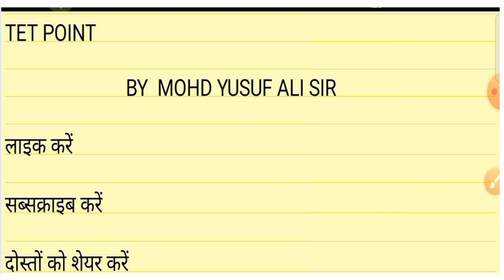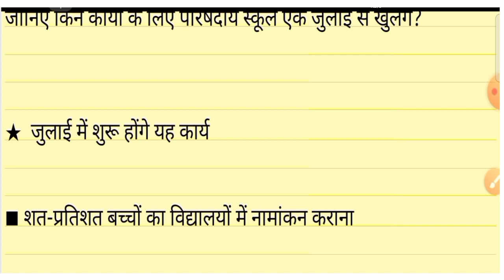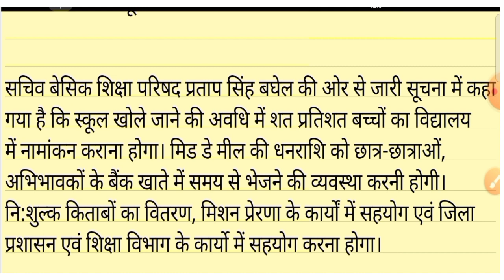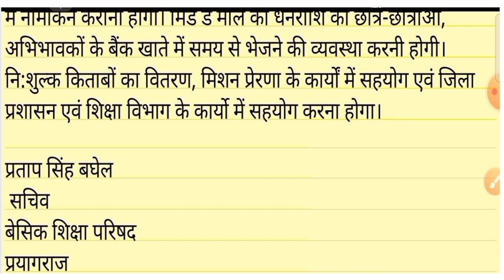जुलाई से खुल सकेंगे परिषदीय विद्यालय /जुलाई में अध्यापकों को क्या-क्या कार्य करने होंगे /TET POINT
MYSELE:-

इस वीडियो के माध्यम से मोहम्मद यूसुफ अली 'TETPOINT'  के द्वारा सभी परिषदीय विद्यालय जुलाई से खुलेंगे तथा जुलाई में सभी अध्यापकों कोो करने होंगेेे यह काम के विषय में बताया गया है

अंत में यूट्यूब चैनल "TET " मोहम्मद यूसुफ अली  द्वारा यह वीडियो पसंद आई हो तो लाइक करें सब्सक्राइब करें और दोस्तों को शेयर भी करें क्योंकि ज्ञान बांटने से ज्ञान नहीं घटता नहीं ज्ञान बढ़ता है l
धन्यवाद!